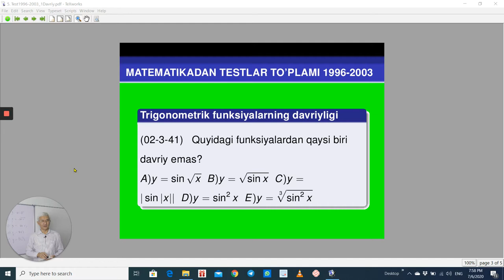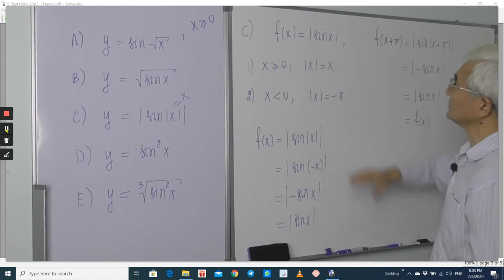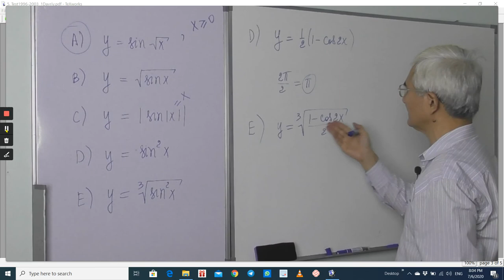18 14 Trigonometrik funksiyalar Davri Test2